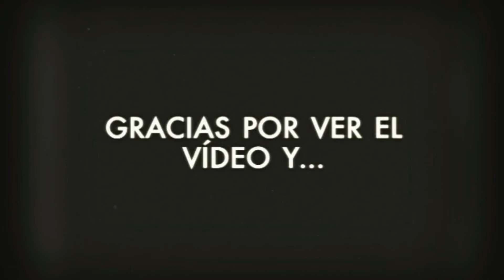CANARIO ADIESTRADO / TRAINED CANARY 41 EZRA. Comiendo helado.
CANARIO ADIESTRADO / TRAINED CANARY 41 EZRA. Comiendo helado. letig99